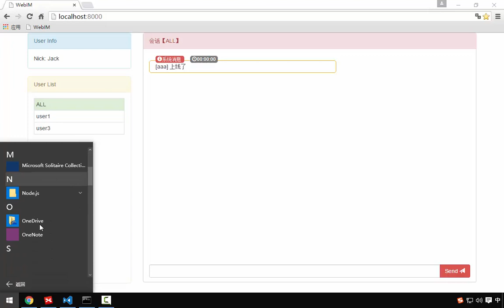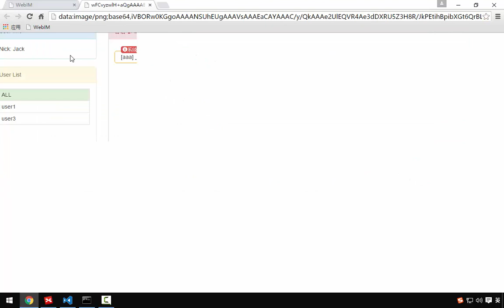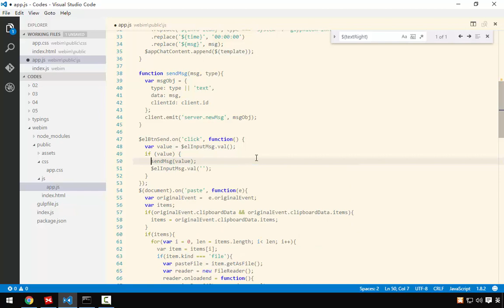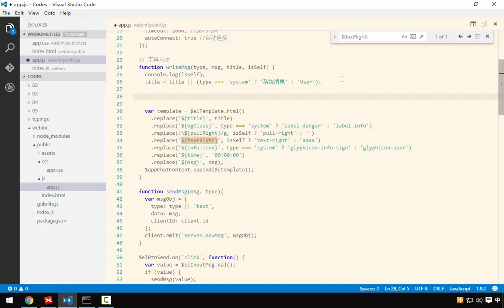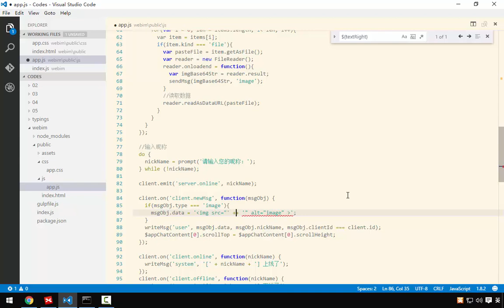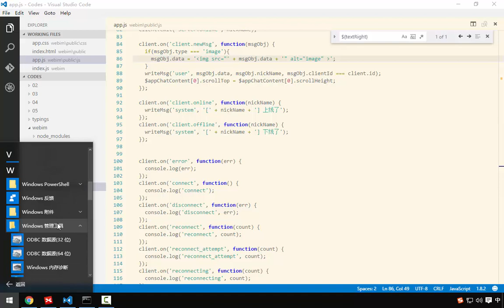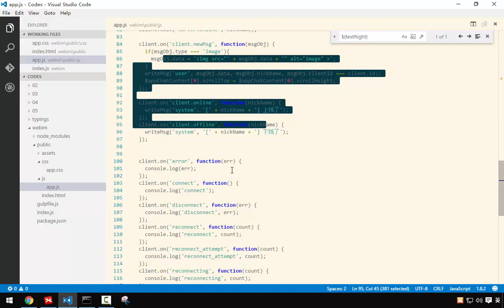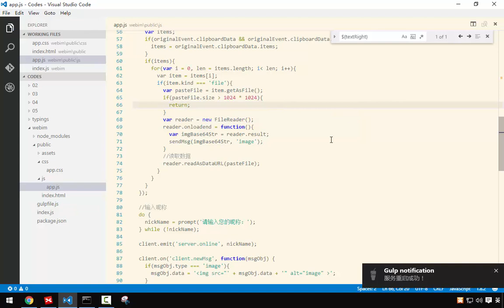Nodejs之消息服务器开发 16 16 Base64图片传输 下